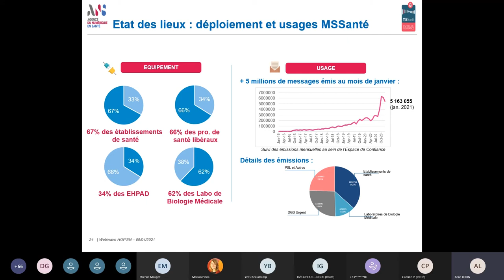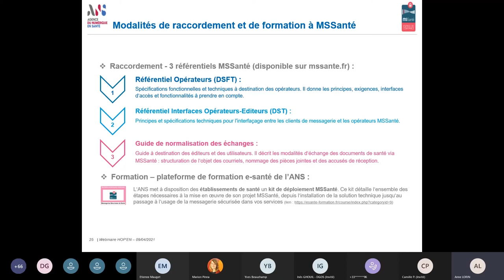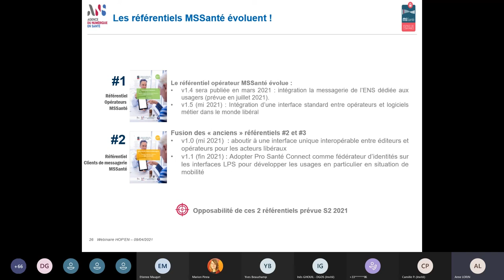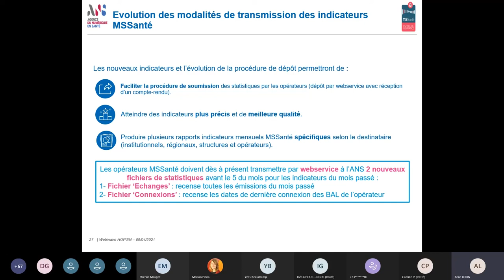Cycle de webinaires HOP'EN : P4 "Echange et partage" et D6 "Communiquer et échanger" (partie 3)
Intervention de Anne LORIN (ANS)

L'ANAP a mis en place un cycle de webinaires pour accompagner les établissements de santé dans la mise en œuvre du programme HOP'EN : une aide concrète pour atteindre les exigences du programme. Ce webinaire vous présente le prérequis 4 "Echange et partage" et le domaine 6 "Communiquer et échanger avec les partenaires". Il vous apporte des clés pour développer et simplifier l’échange et le partage d’informations sécurisées entre la ville et l’hôpital dans une optique de parcours de soins coordonné et décloisonné.